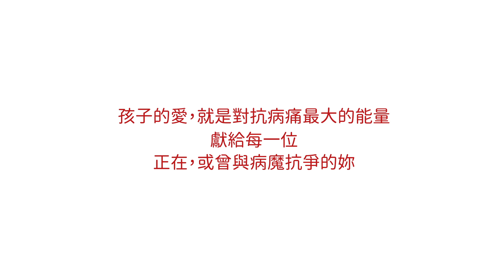50秒就落淚！2020最感人繪本-《我的海盜媽媽》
我的媽媽是個海盜，
每周都會跟幾位厲害的船員一起航海尋找寶藏，
但是媽媽找寶藏回來都好累好累，
總是吃不下東西、躺在床上休息一整天，
連我放學了都還沒起床。😥

為了不讓媽媽擔心，
我決定要乖乖自己玩玩具、寫功課，💪
還要倒水給辛苦的媽媽喝！
希望媽媽趕快找到她的寶藏，
就不用那麼辛苦了！

媽媽，要加油喔！😊
家中親人重病了該怎麼辦？
為了不讓孩子擔心而隱瞞，
反而在小小心中種下不安的種子。
－獻給曾與病魔搏鬥、或正在努力的你，
孩子的愛，就是對抗病魔最強大的力量！❤
《我的海盜媽媽》